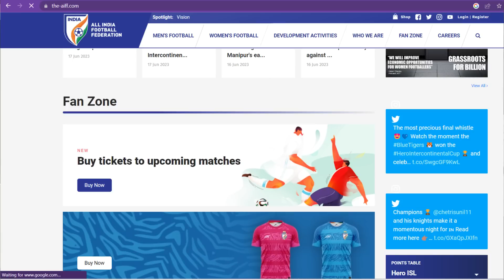Know everything about SAFF CHAMPIONSHIP 2023 | History & Facts of the tournament | EXPLAINED